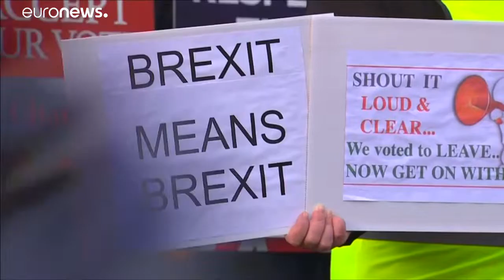Corbyn disposto a referendum bis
Brexit: i laburisti cambiano idea…